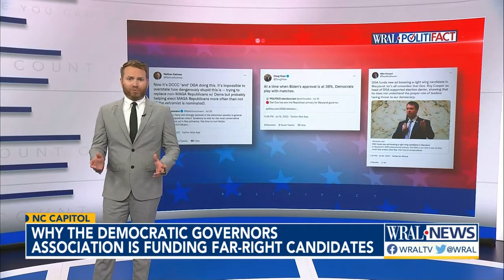Roy Cooper feeding the Right? Dem group led by Cooper spends to bolster far-right Republicans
The Democratic Governors Association, a national organization that helps elect Democrats to state offices, is facing scrutiny from members of its own party for promoting far-right Republican candidates in states where gubernatorial races could be close.

The association, which is chaired by North Carolina Gov. Roy Cooper, is pumping millions of dollars into ads about these candidates in GOP primaries—including some that high-profile Republicans have heavily criticized for promoting falsehoods about the electoral process.

The DGA’s money is aimed at primary elections, but the group’s long game is focused on the general election. The thinking: Democratic candidates in swing states will become more electable if their Republican opponent is especially controversial.

While the ads imply that the candidates aren’t desirable, they highlight traits that conservative primary voters might find appealing.